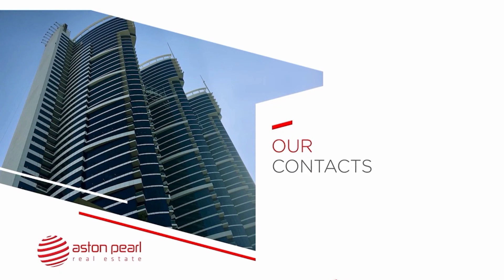High Floor| Exclusive | Vacant soon|Bright | Spacious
Reference No: AP-R-24646
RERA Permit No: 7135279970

Rented, vacant soon
Unfurnished

For connoisseurs of luxury who desire an exquisite beachfront abode at the confluence of awe-inspiring natural beauty and contemporary luxury, The Beach Residences by Address, rises to the occasion of Residential Apartments. Immerse yourself in the spirit of ‘La Dolce Vita’ with avant-garde interiors that reflect the brilliance of the surrounding cityscape and unfettered access to a unique variety of amenities, including direct beach access, a swimming pool and an ultramodern gymnasium.

To Sellers / Landlords: Get all your available properties listed through Aston Pearl so we can have it sold or rented for you in no time! Don't miss out our READY Buyers and Tenants in Palm Jumeirah, Jumeirah Park, JBR, Dubai Marina, JLT, Emirates Living and Downtown Burj Areas.

"We value your health and safety, that's why all our viewings and meetings are done with safety measures against COVID-19."